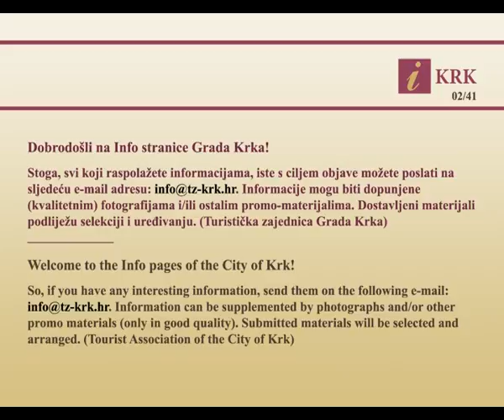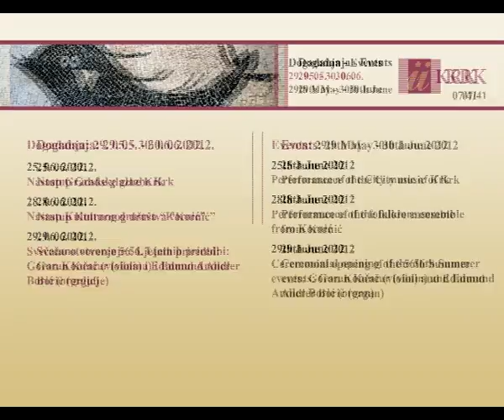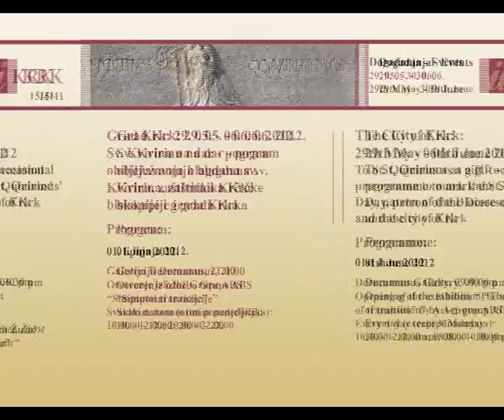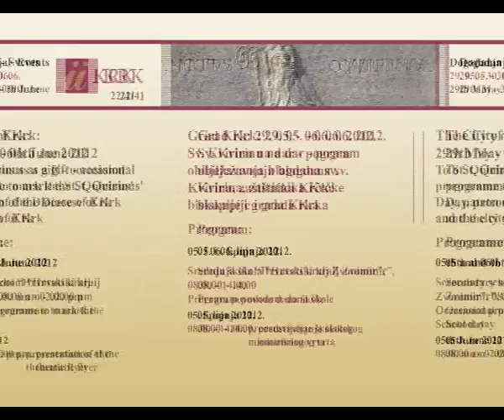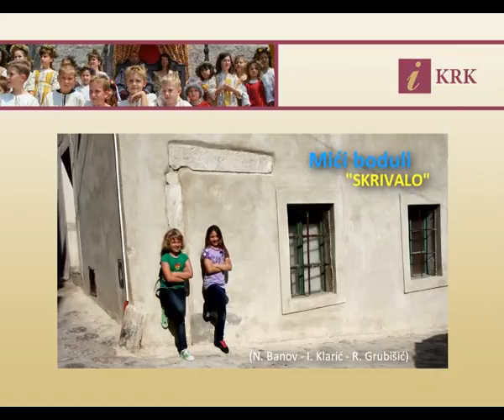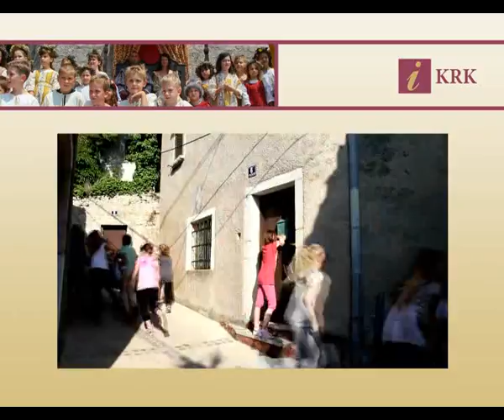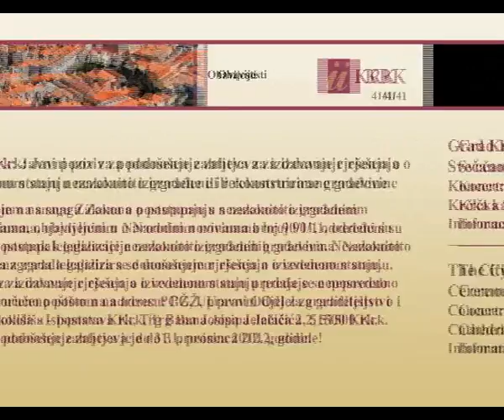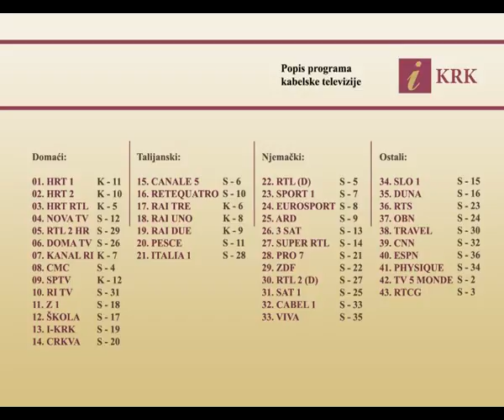I-KRK: lipanj 2012.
Događanja u gradu Krku: lipanj 2012.